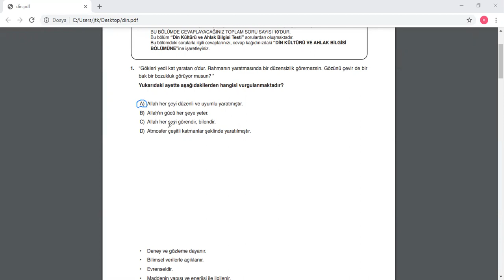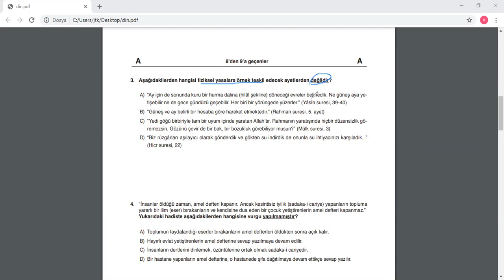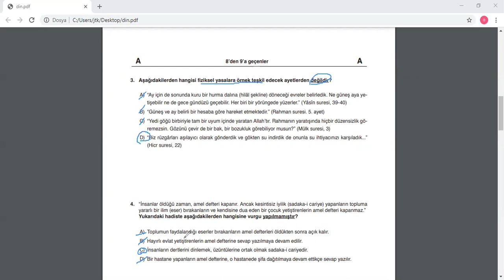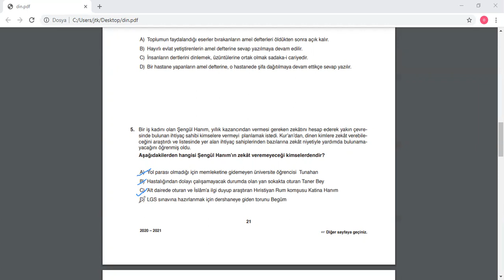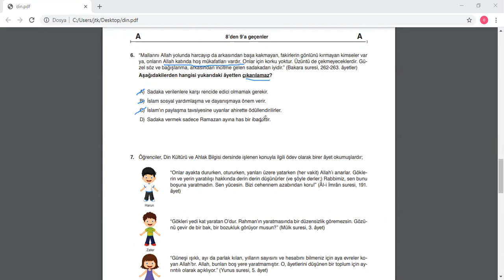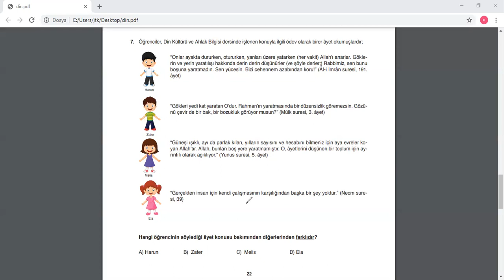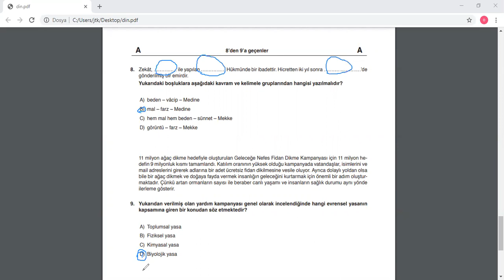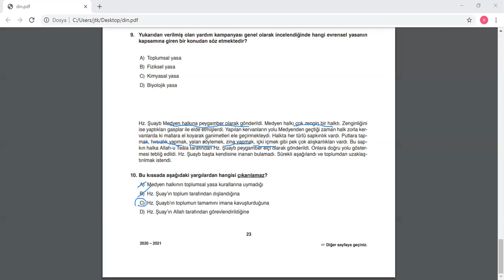8. Sınıf Din Kültürü ve Ahlak Bilgisi Örnek Deneme Soru Çözümleri